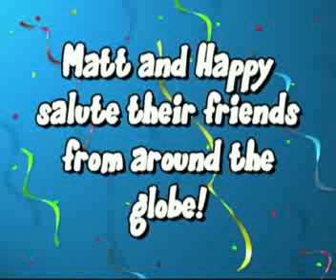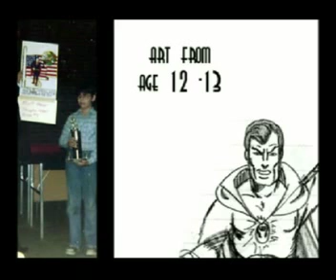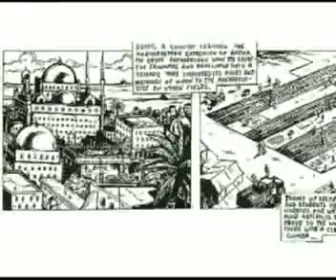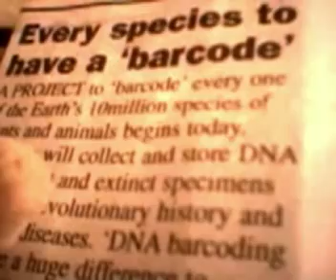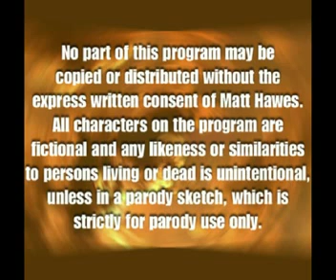THE HAPPY SHOW! Season Three, Episode Nine, 2007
Yay! The NINTH episode of the THIRD season of "The HAPPY SHOW!"